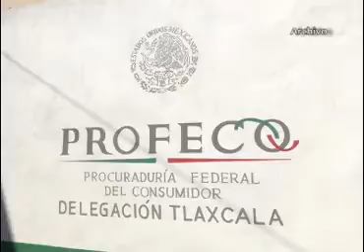Atenderá PROFECO Tlaxcala quejas por Buen fin